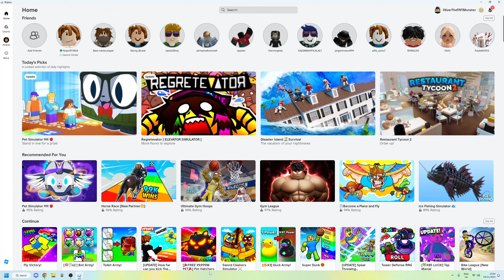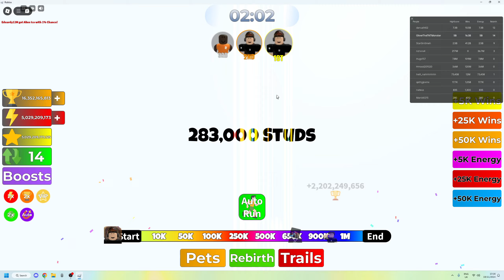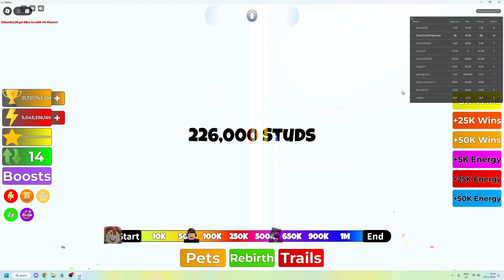fly at the speed of light 3/100